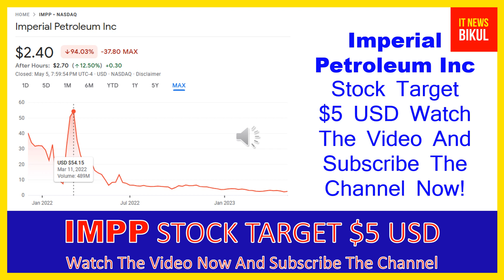IMPP Stock - Imperial Petroleum Inc Stock Breaking News Today | IMPP Stock Price Prediction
IMPP Stock - Imperial Petroleum Inc Stock Breaking News Today | IMPP Stock Price Prediction | IMPP Stock Price Target